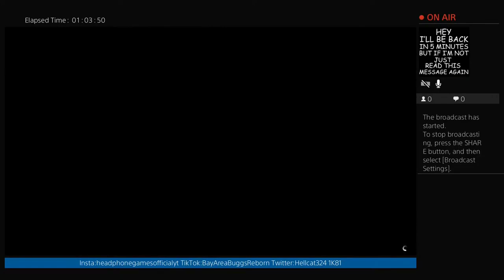Code One - E01 (Reupload)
A reuploaded version of the original *Code One - E01 - Were Back!!!*